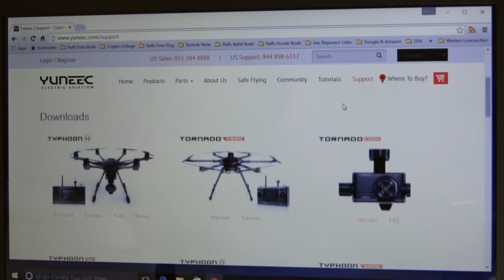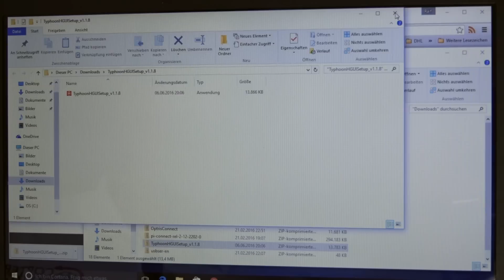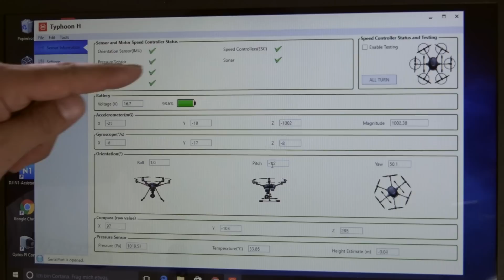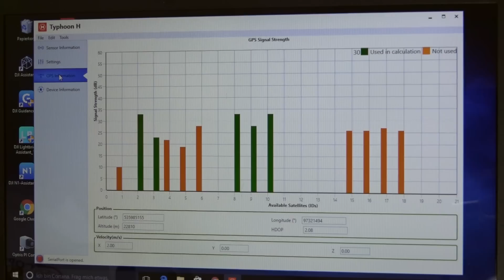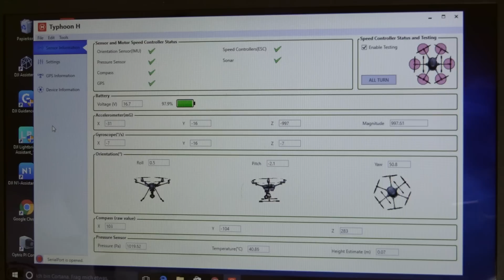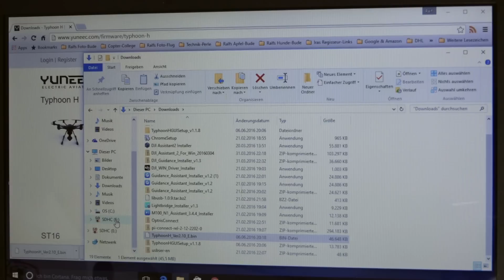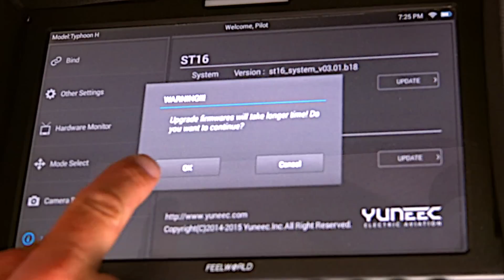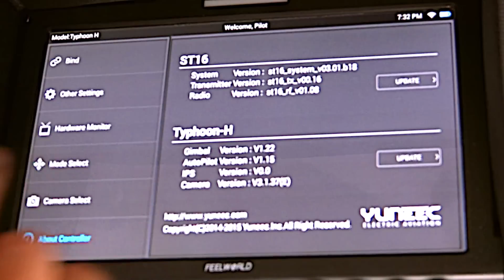Yuneec Typhoon H #04 - GUI & Firmware-Update (Deutsch)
Beratung – Schulung – Verkauf